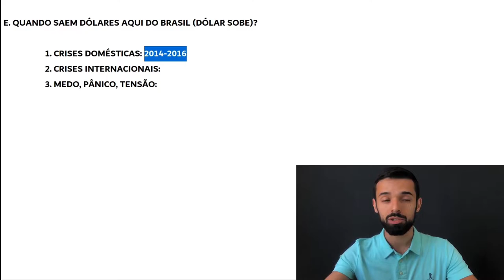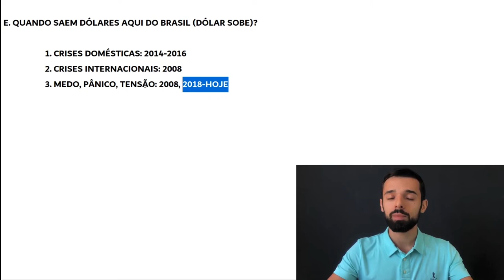O DÓLAR NÃO VAI PARAR DE SUBIR ATÉ QUE ISSO DEIXE DE ACONTECER | Investidor Sempre em Alta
O dólar não vai parar de subir até que isso deixe de acontecer.